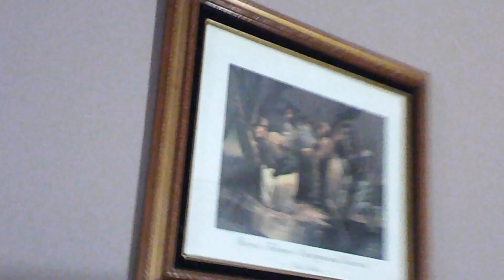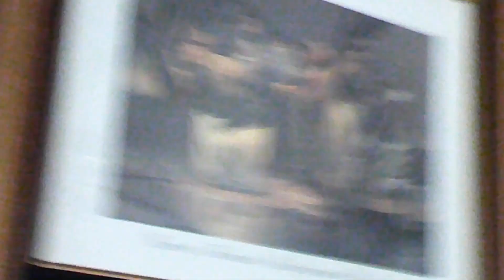Vlog~what i do on the hottest day of the year~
after church - a video with my family
it was 107 degrees outside

Say hi to: my cousins, aunties, mom, nana, nephews, and brothers